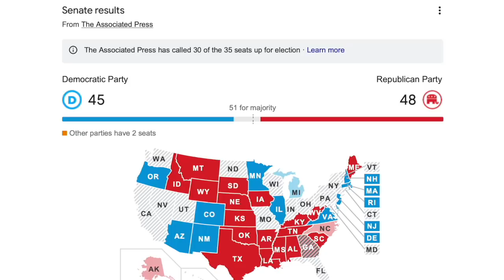Biden on Cusp of Clinching 270, Trump Expectedly Using Red Mirage to Sow Chaos